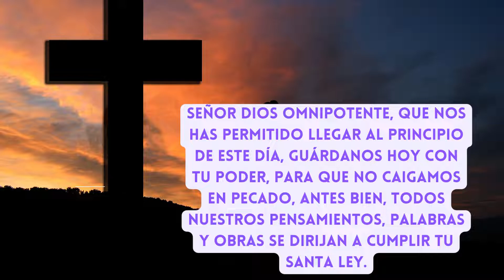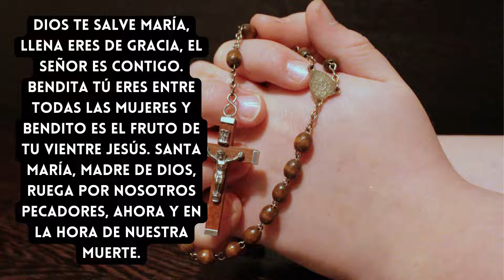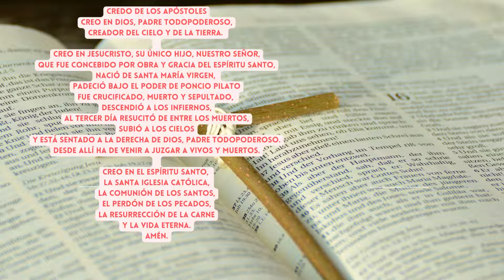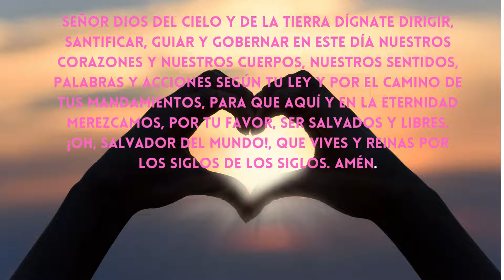ORACION DE LA MAÑANA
oraciones catolicas  HOY LOS INVITO A DARLE LIKE A LAS ORACIONES  PARA QUE YOUTUBE NOS RECOMIENDE COMO  CANAL  Y CRECER EN ORACION.